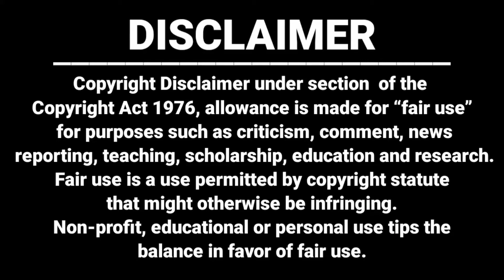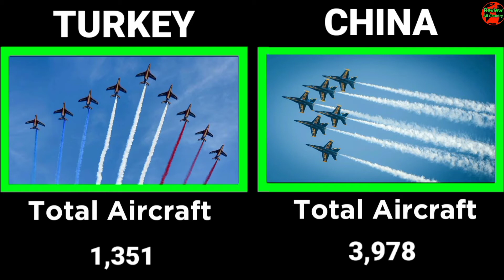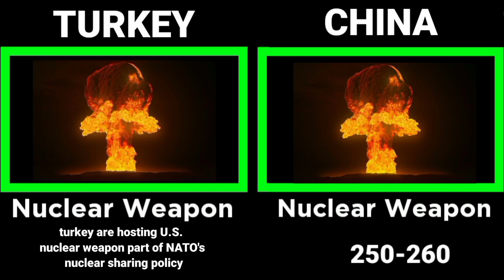Turkey vs China military power comparison 2021। China vs Turkey military power 2021।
Video Title: Turkey vs China military power comparison 2021। China vs Turkey military power 2021।

সূত্র
ভিডিওতে তুলে ধরা তথ্যগুলো আমাদের মনগড়া কোন তথ্য  নয়। আমরা বিভিন্ন সংবাদমাধ্যম এবং বিভিন্ন ভেরিফাইড ওয়েবসাইট থেকে এই ধরনের তথ্য গুলো সংগ্রহ করে আপনাদের মাঝে উপস্থাপন করি।

প্রিয় বন্ধুরা ভিডিওটি তে দেখানো বিভিন্ন অংশ আমরা শিক্ষণীয়  বিষয় তুলে ধরার জন্য ব্যবহার করা হয়েছে। এ নিয়ে কেউ মনে কষ্ট নিবেন না। ভিডিওটি শিক্ষণীয় বিষয় হিসেবে ধরুন।

Owner by,
Mohammad Fahim Mondol

Credit by Unsplash.com

Credit by Paxibay.com